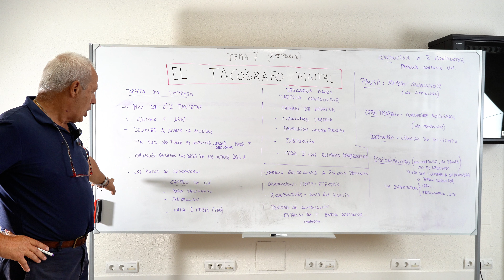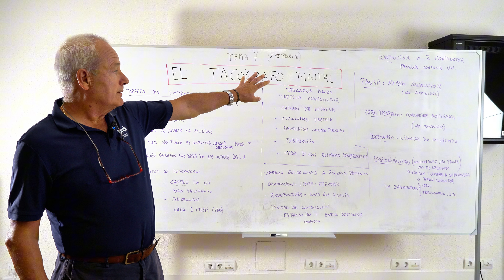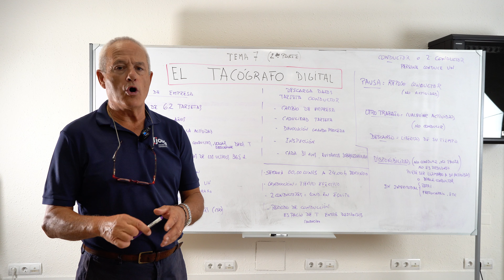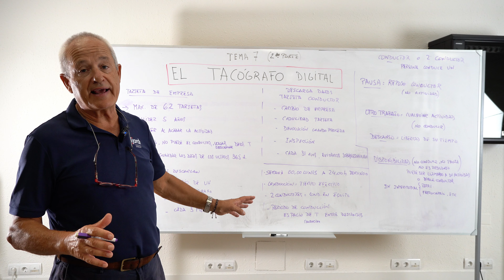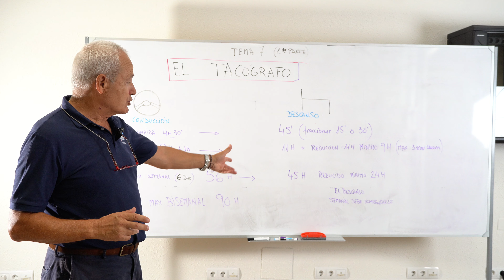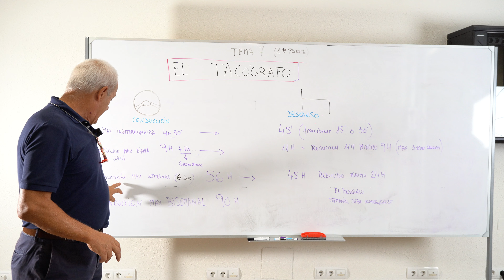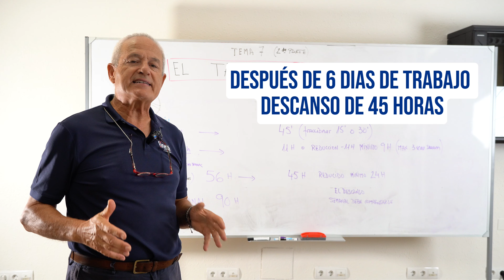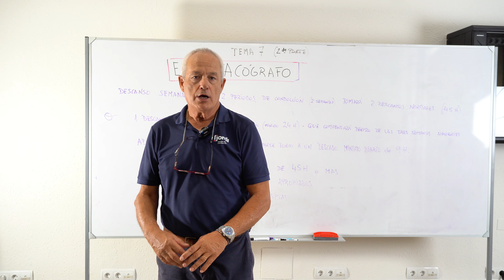CARNET C (Actualizado 2024) -TEMA 7.2- EL TACÓGRAFO| Clases con Jordi | Teórica de camión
Renovamos la teórica del carnet C con la materia del 2024. Con esta serie de videos llegaréis muy bien preparados al examen de la obtención del tan esperado carnet.
Si hay cualquier duda responderemos en comentarios 👍